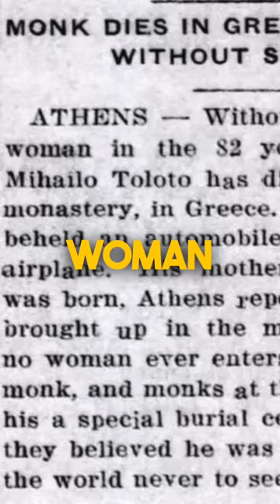A Man Who Never Saw A Woman His Entire Life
Mihailo Tolotos - A man who lived for 82 years and never saw a woman his entire life